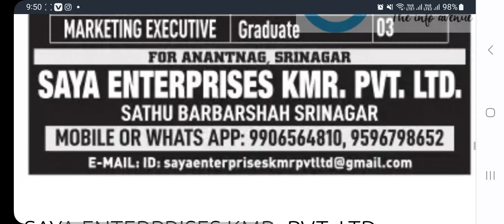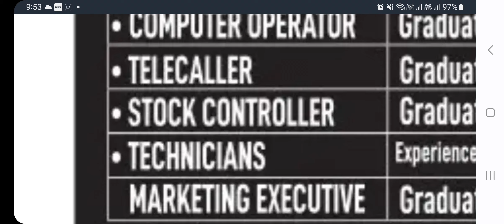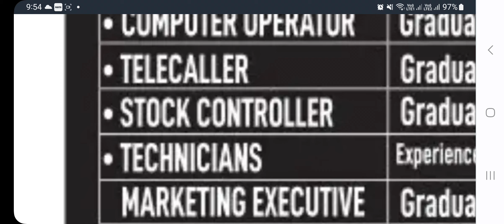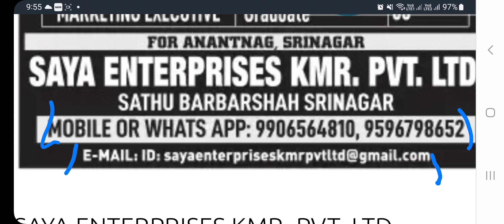Fresh Private Jobs in J&K || New Job Update In Kashmir 2023 || Boys/Girls Eligible.